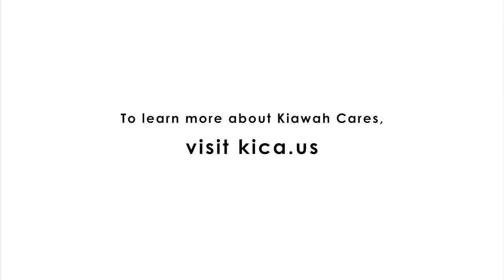Kiawah Cares: Island Neighbors, Community Partners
A brief introduction to the Kiawah Cares program. The Kiawah Cares community partnering program links Kiawah members with Johns and Wadmalaw island organizations and businesses in need of support. The goal of Kiawah Cares is to create community partnerships and improve the overall quality of life on the Sea Islands.

As a collective group, KICA members have a tremendous amount to offer to the local community. Kiawah Cares provides the stage from which Kiawah members can reach out and help our neighbors.